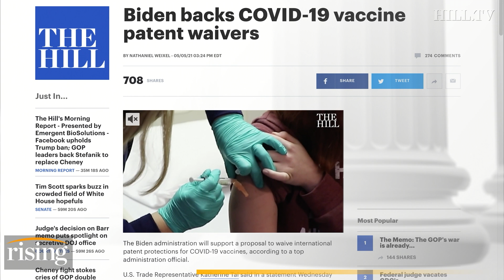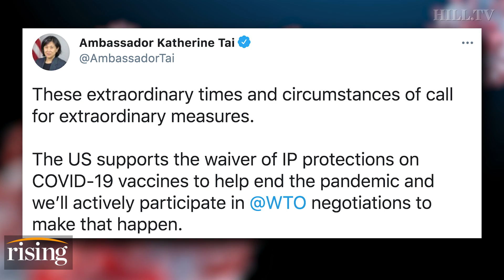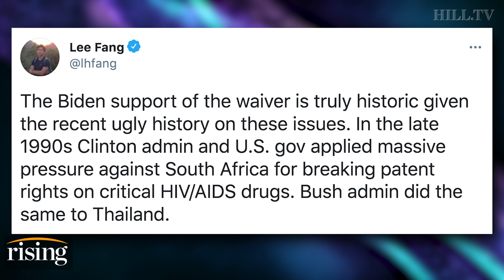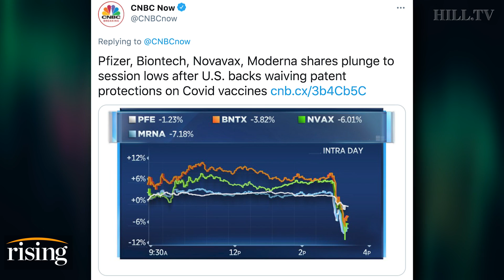Krystal and Saagar: Biden CAVES To Pressure, Lifts Vaccine IP. Here's What To Watch NEXT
Krystal Ball and Saagar Enjeti weigh in on President Joe Biden's decision to back Covid vaccine intellectual property waivers to expand access to shots worldwide.